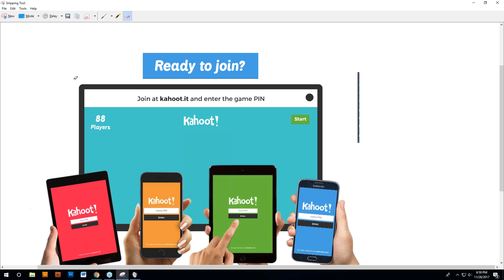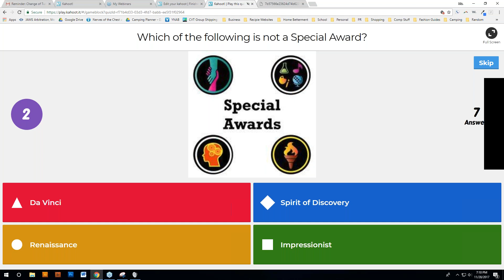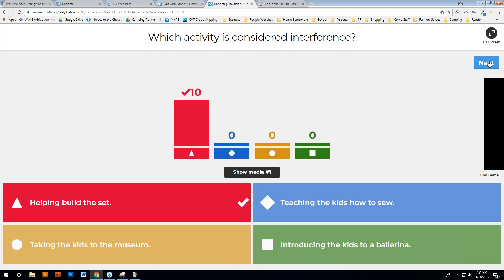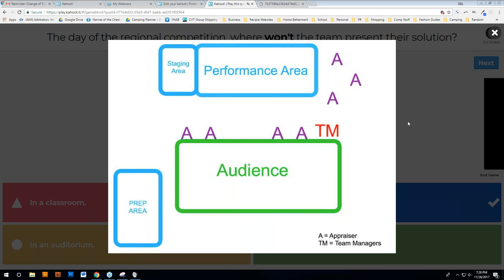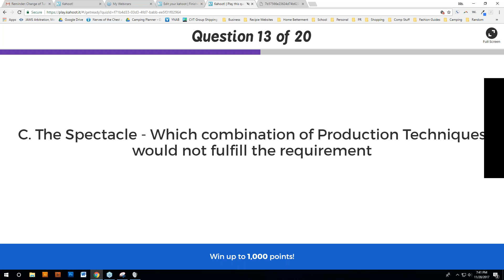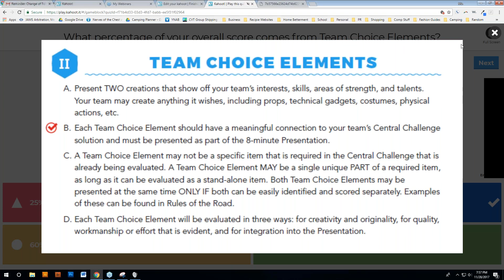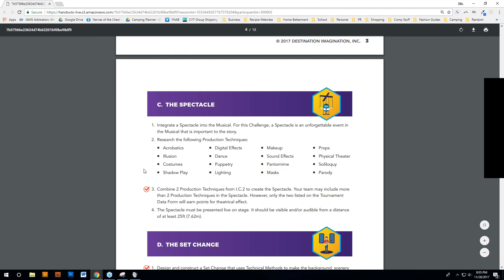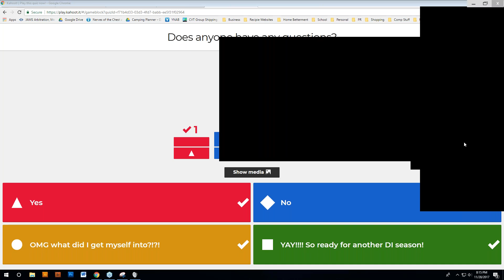Change of Tune Webinar